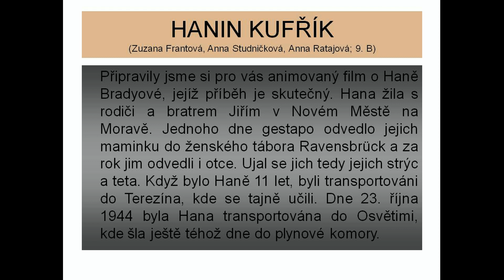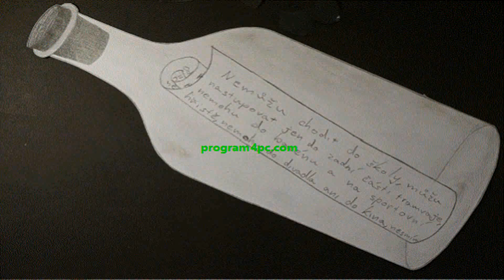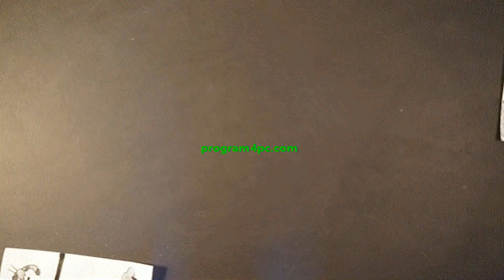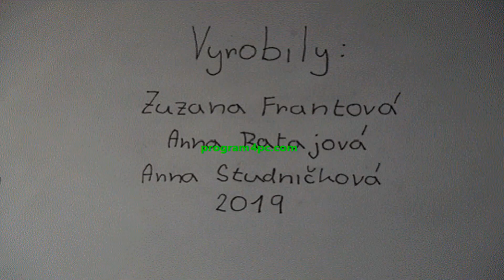Hanin kufřík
Animovaný film o Haně Bradyové
Zuzana Frantová, Anna Studničková, Anna Ratajová, 9. B
květen 2019